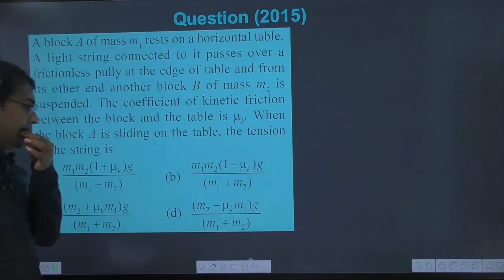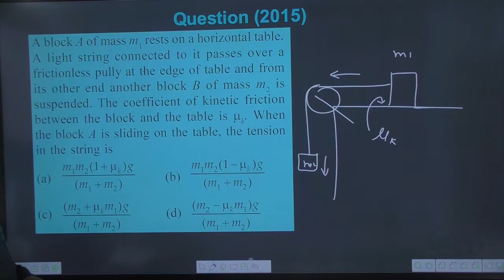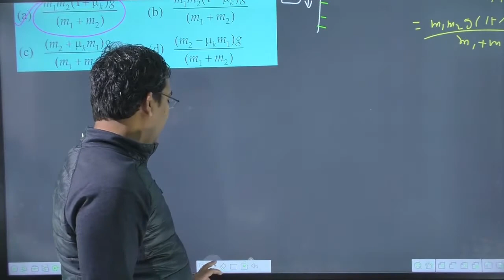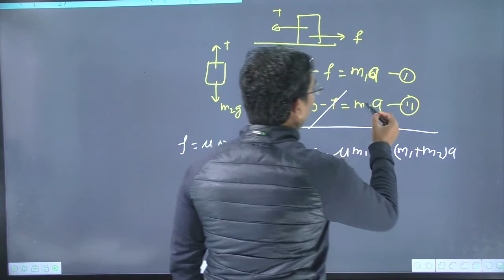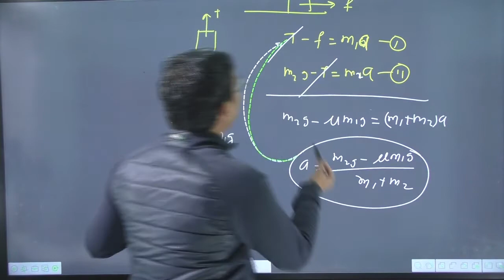A block A of mass m1 rests on a horizontal table. A light string connected to it passes over a